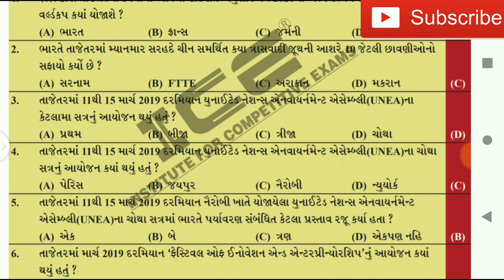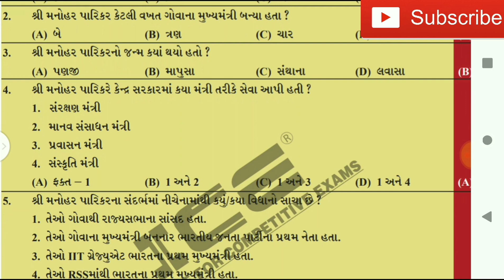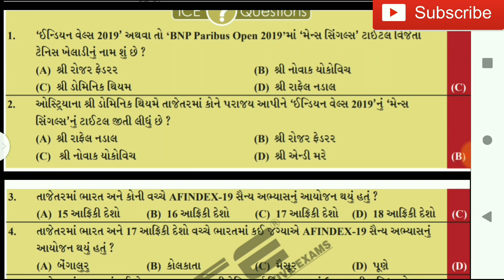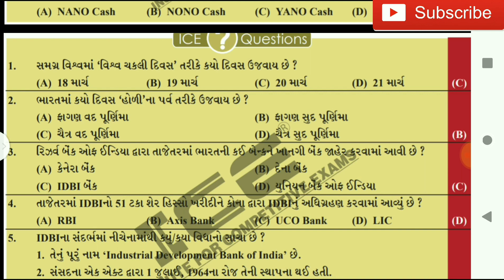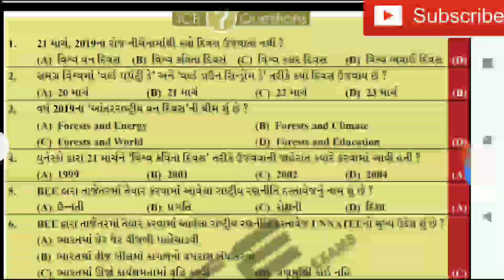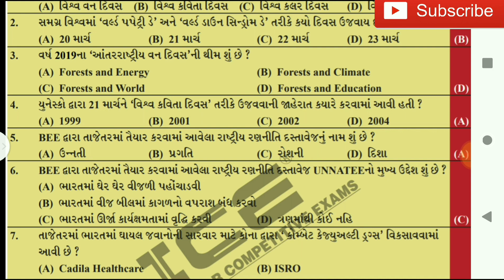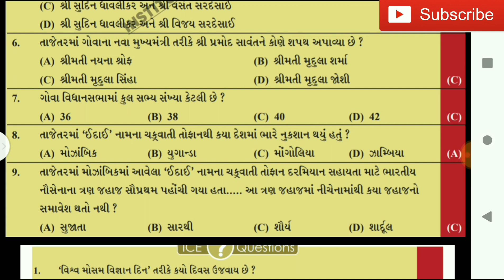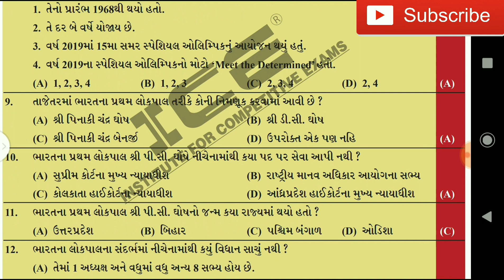ICE Magic 12 | ICE Current affairs Rajkot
Ice current Affairs 2019
Ice current Affairs 2019 pdf download
Ice current Affairs book
Ice Rajkot current Affairs monthly
Ice Rajkot current Affairs monthly pdf
Ice Rajkot current Affairs monthly pdf 2019
ice rajkot current Affairs monthly pdf download
Ice Rajkot book
ice Rajkot book pdf
Ice Magic
Ice Magic pdf
Ice weekly current Affairs
Ice magic current affairs
Ice Magic 2019
Ice Magic January 2019
ice Magic February 2019
Current Affairs in Gujrati